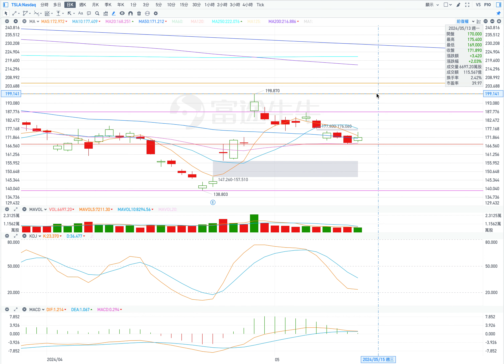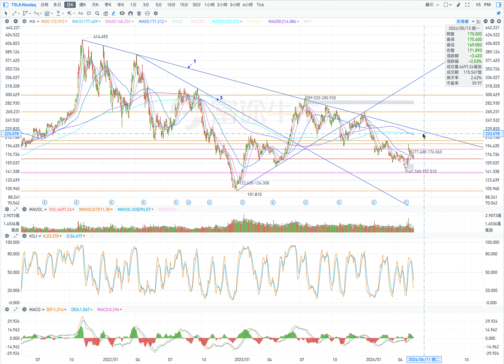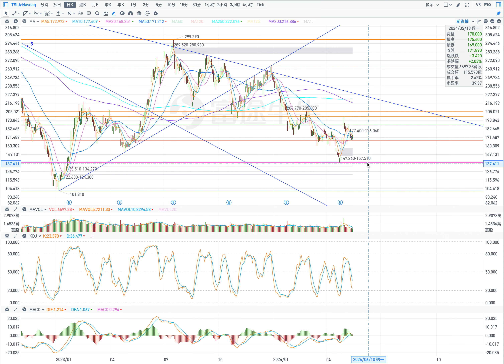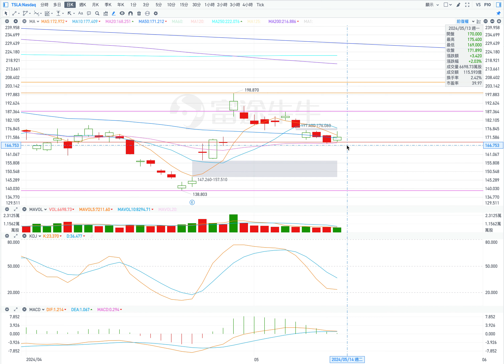TSLA 特斯拉 股票价格走势的分析 2024年05月14日（第675期）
目前的壓力位：
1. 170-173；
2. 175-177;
3. 183;
4. 188。

目前的支撐位：
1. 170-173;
2. 169;
3. 168；
4. 158。

1.   繼續反彈（條件：高開盤，在盤中，股價不低於172）
開盤：高開盤。
最高價：178（182）；
收盤價：173（180）；
最低價：172。

2. 下行（條件：低開盤，在盤中，股價不高於171）
開盤：低開盤。
最高價：171；
收盤價：165；
最低價：163。

Current pressure level:
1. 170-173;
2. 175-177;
3. 183;
4.188.

Current support levels:
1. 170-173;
2.169;
3. 168;
4.158.

1. Continue to rebound (conditions: high opening, during the session, the stock price is not lower than 172)
Opening: High opening.
Highest price: 178 (182);
Closing price: 173 (180);
Lowest price: 172.

2. Downside (conditions: low opening, intraday, stock price not higher than 171)
Opening: Low opening.
Highest price: 171;
Closing price: 165;
Lowest price: 163.